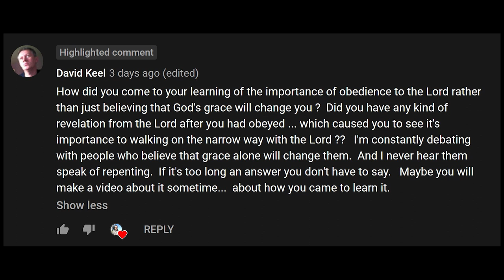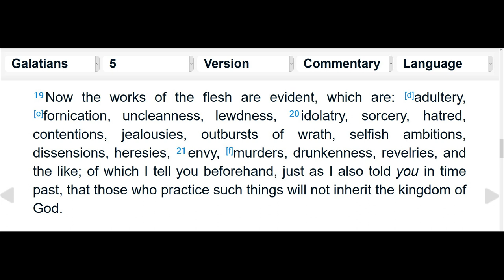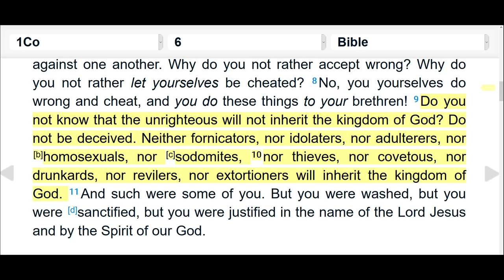Why I Believe in Obedience